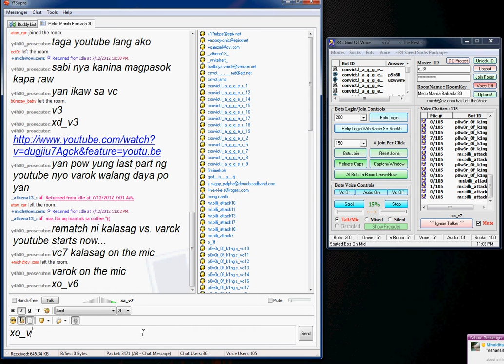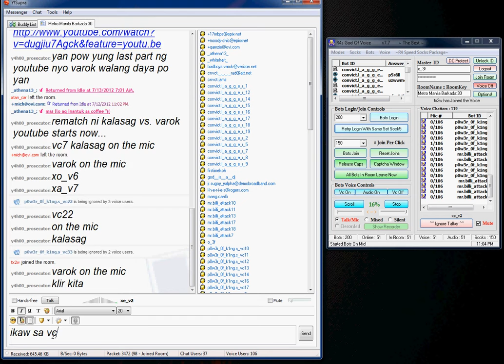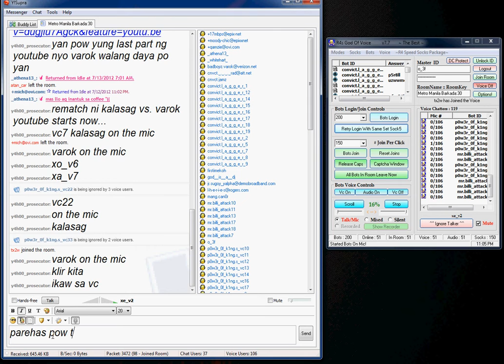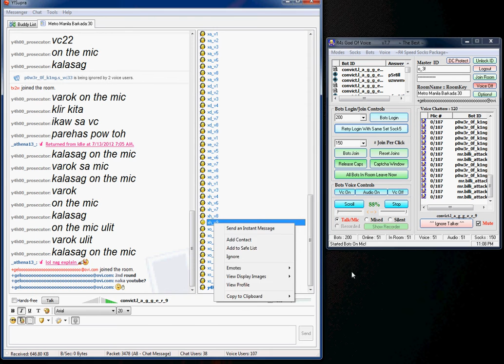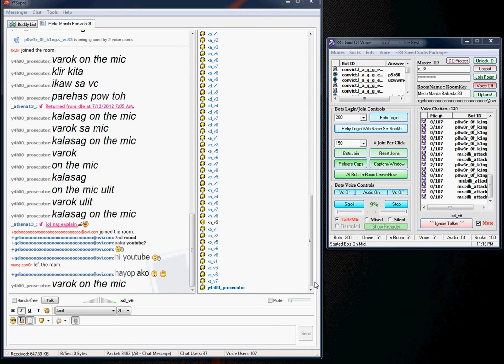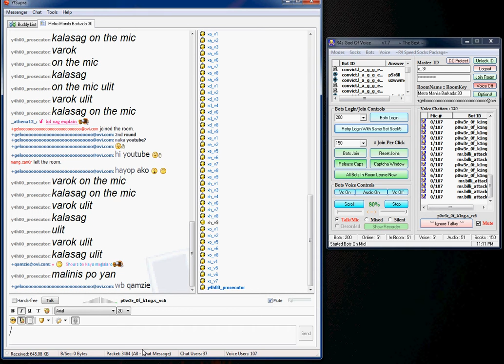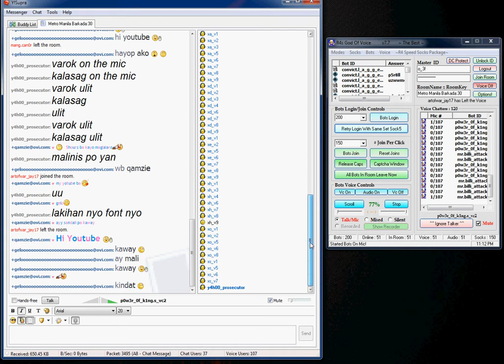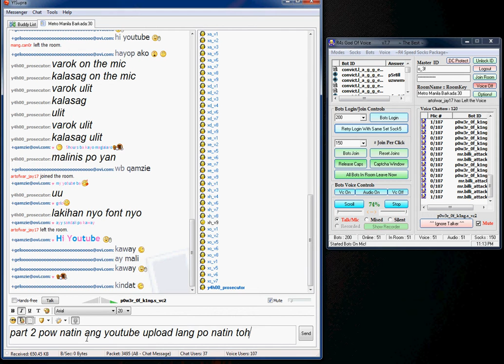Convict Team - Kalasag vs Varok Badboyz Founder - Kalasag ( Won 1-0 - Part 2 )